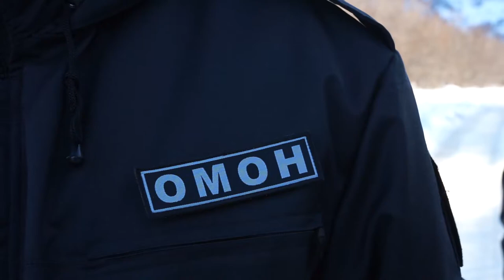ОМОН на страже порядка